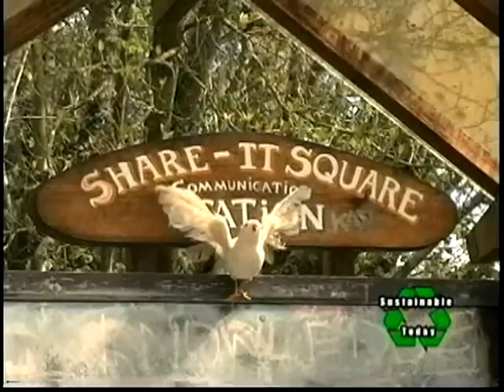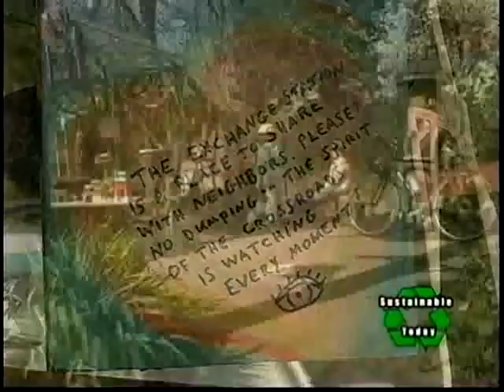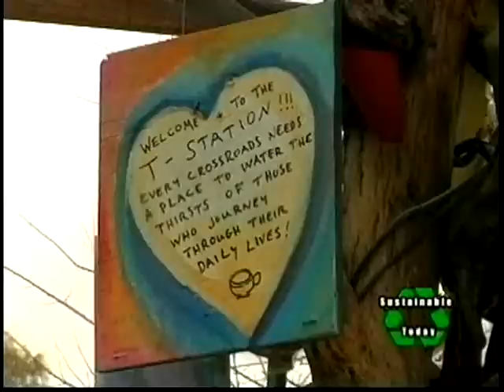City Repair , Village Building Convergence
The City Repair Project is a non-profit organization that encourages, educates and executes neighborhood unification projects such as community spaces and places for people to gather and interact.  Highlights a 10 day event called Village Building Convergence.